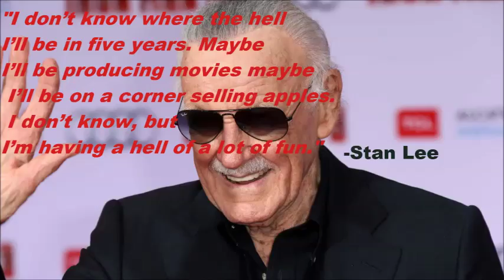Rare Images of Stan Lee || R.I.P Stan Lee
Photos of Stanlee in World War 2, with Family and more Rare and Unseen Stan-Lee Photos. It is One of the Biggest Sorrow of 2018 - The Death of Comic Book Legend, The Creator of Marvel Universe-  Stanley Martin Lieber a.k.a Stan Lee. He will not be forgiven, He will be remember by Audience after watching EACH Marvel Movie. The Cameos of Stan Lee in Marvel Video is now ENDED.

Official ZIns:
I keep Monetization off in each video!